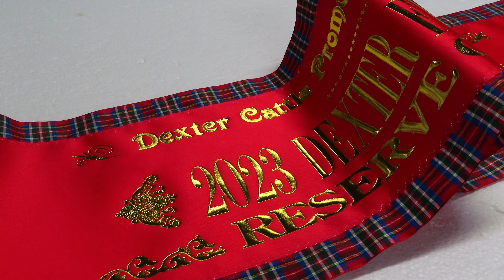Agricultural Show Sash With Tartan Edging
Using tartan ribbon to accessorise your sashes and rosettes is an excellent way to infuse your awards with a touch of traditional Scottish elegance. Tartan ribbon adds depth and richness to the overall look, making the color palette more vibrant and intricate. for more information.

Computer Sashes Rosettes & Awards was founded in 1973 and manufactures award sashes, rosettes and show ribbons for clubs and associations. We offer Australia-wide delivery and fast turnaround.